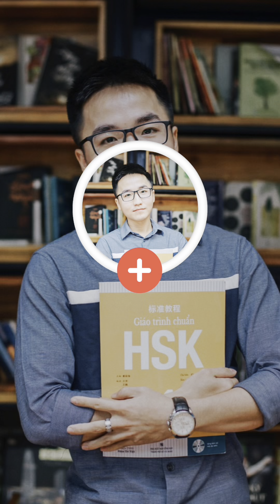A Jay Chinese｜Cấu trúc ngắn mà lại hay ho quá ta